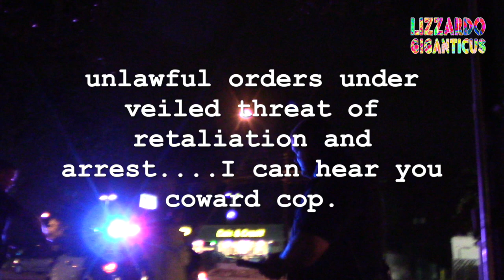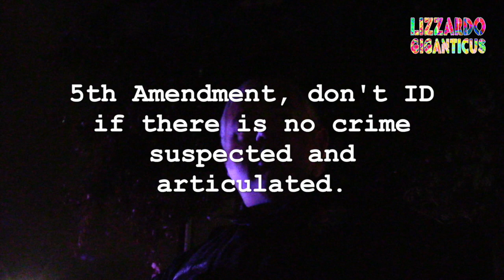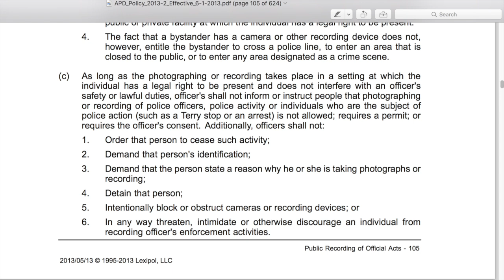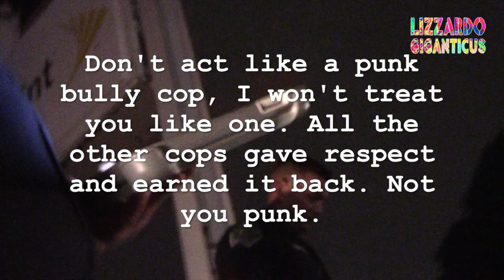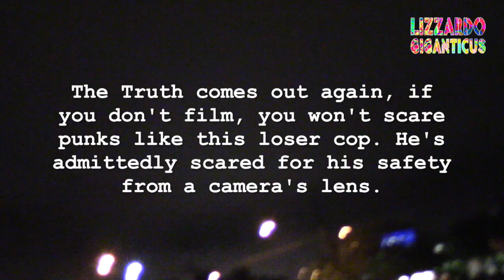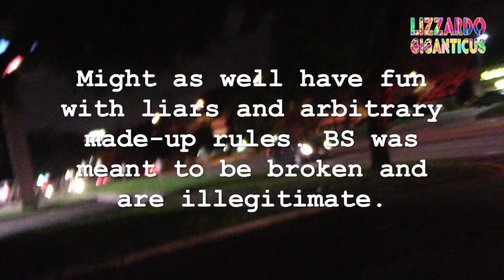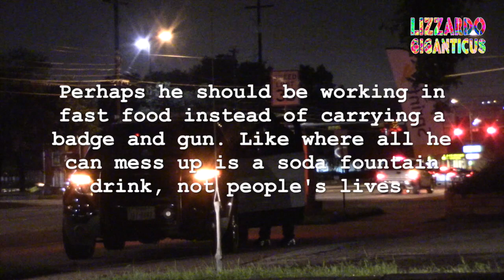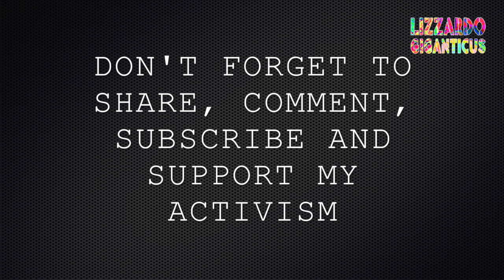Ofc Rosson interferes with film and makes up laws, homeless man arrested part 2:2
Date: 08/20/2016
Incident: APD arrests elderly homeless man while he takes his one rolling luggage and rolls it down Congress ave.

While filming this random police stop, two backup agents came to harass the filmer and interfere with the Constitutional Rights of Men.

So I challenged their bull, and found out a bit about liars in uniform.  Don't be disrespectful, and we will give you respect back.

Don't be a criminal bully punk, cops.

Officer Jason Rosson # 4802 gives all APD officers a bad name.
The other officers were just fine with me. Maybe that elderly homeless man would protest if he wasn't penned up like a sardine in jail already.